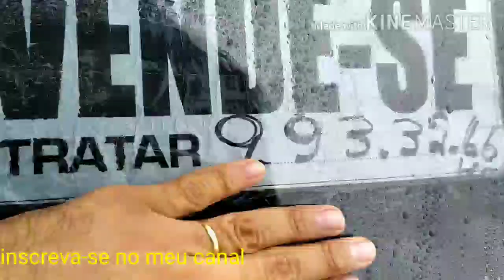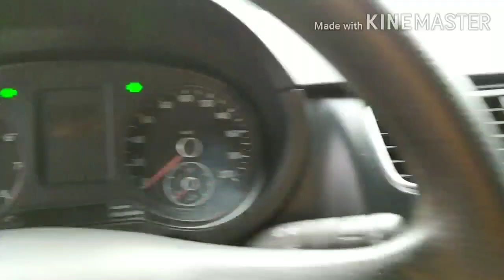Feirão de carros de Caruaru, preços bons você encontra aqui em Caruaru.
Feirão de automóveis de Caruaru aqui você encontra o seu carro novo e semi-novo venha você mesmo conferir, temos várias variedades de carros venha e já saia com seu carro andando.